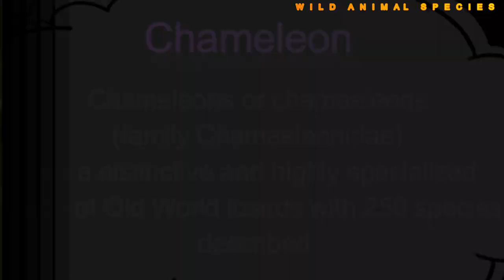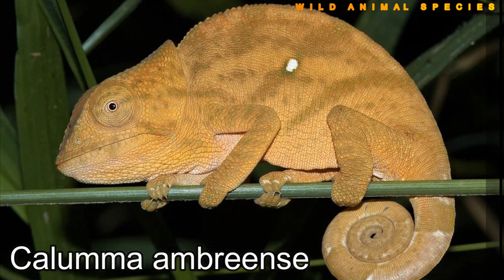All Chameleon species/types of chameleon / 250 chameleon species/ complete list of chameleon species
Chameleons or chamaeleons (family Chamaeleonidae) are a distinctive and highly specialized clade of Old World lizards with 250 species. The members of this family are best known for their distinct range of colors, being capable of shifting to different hues and degrees of brightness. The large number of species in the family exhibit considerable variability in their capacity to change color. For some, it is more of a shift of brightness (shades of brown); for others, a plethora of color combinations (reds, yellows, greens, blues) can be seen.